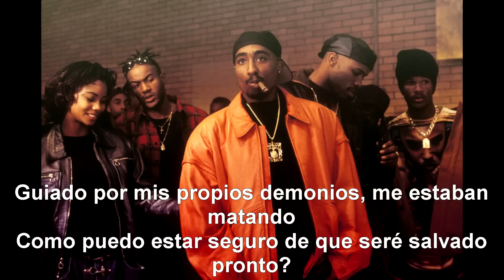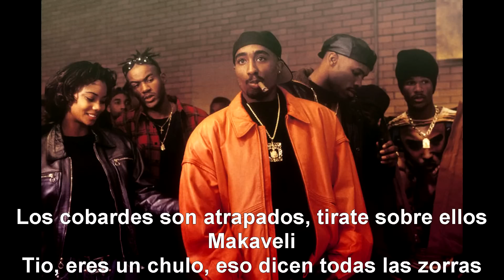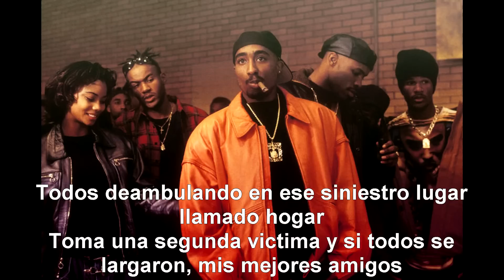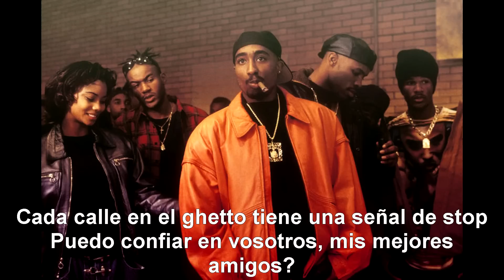2pac - My Closest Roaddogz Subtitulado Español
1. "Nappy- haired", seria literalmente "pelo alborotado", tipo de pelo asociado a los afroamericanos.
2. El juego de "Simón dice"
3. M.O - Modus Operandi

Bueno, es mi primer video subtitulado, si veis algun fallo no tardeis en hacermelo saber.
Gracias!

- MkvGz